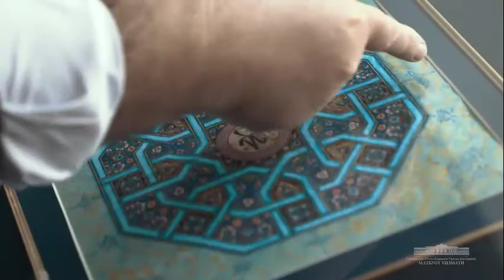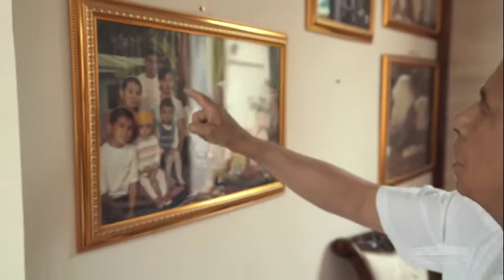«Xalq bilan» loyihasi: hunarmandlar A.Isroilov va T.Komilov Prezident bilan uchrashuvlari haqida